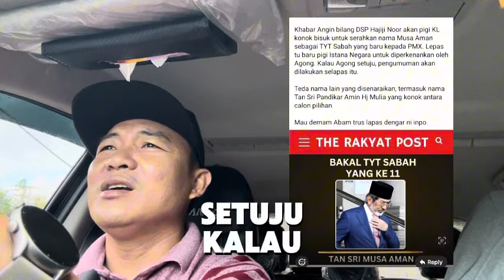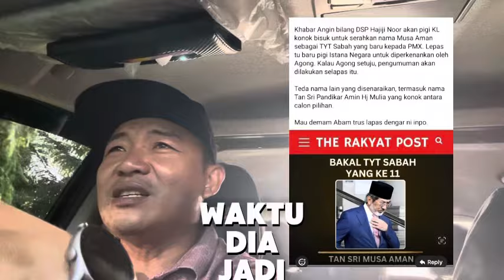MUSA AMAN TYT SABAH YANG BARU DIUMUMKAN?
TAHNIAH